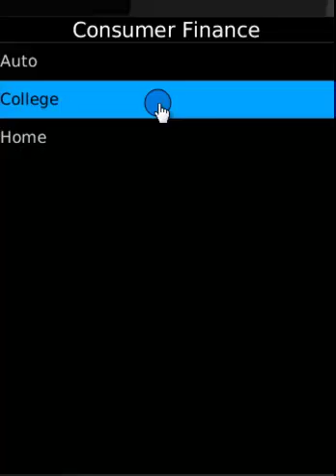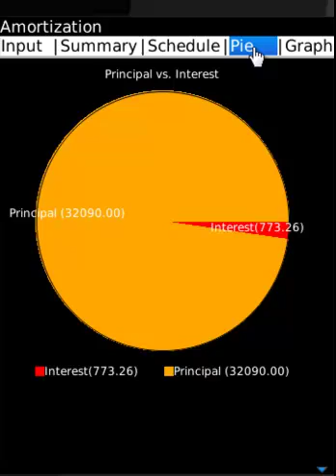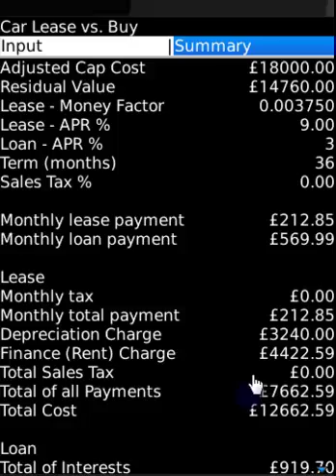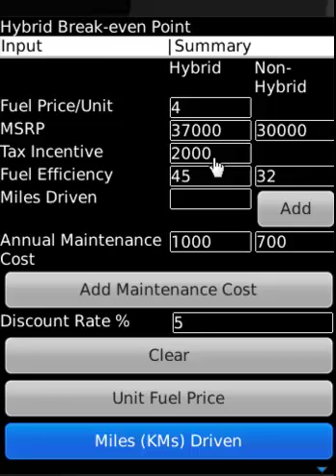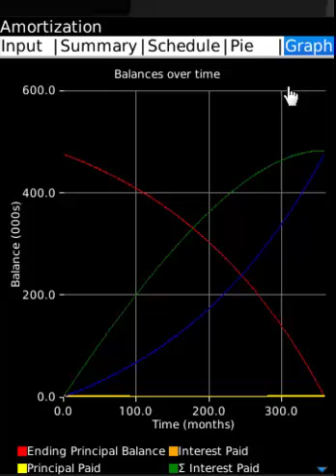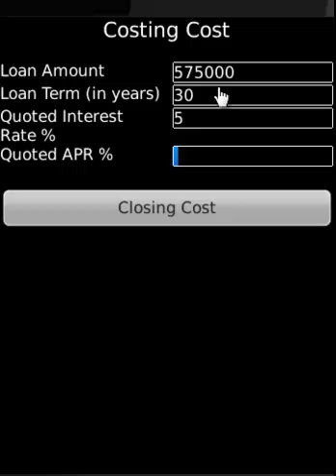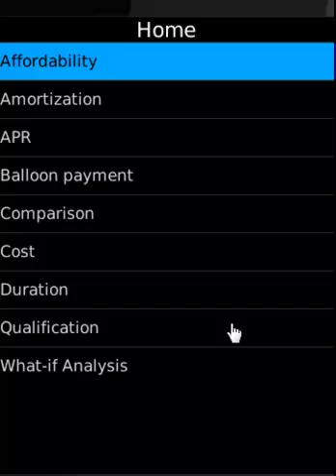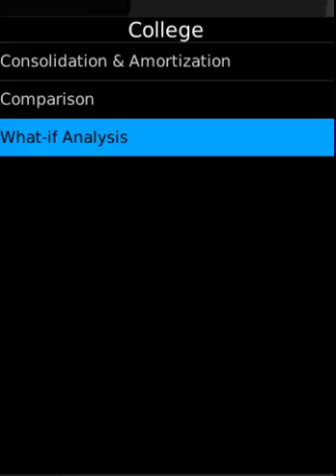Loan analysis made easy with Consumer Finance BlackBerry App Video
Loan Analysis just got easier!

Consumer Finance BlackBerry App Video

Auto Finance

1. Amortization
2. Comparison
3. Lease
4. Lease vs. buy
5. Hybrid break even point analysis

Home Finance
1. Affordability
2. APR
3. Amortization
4. Comparison
5. Cost
6. Duration
7. Qualification

College
1. Consolidation
2. Amortization
3. Comparison

What if

Graphs and charts
E-mail result